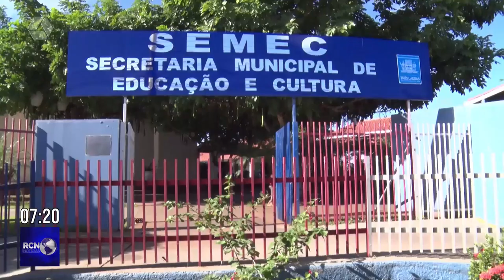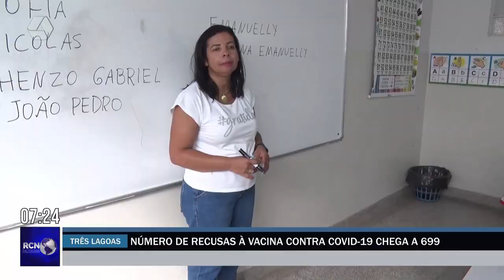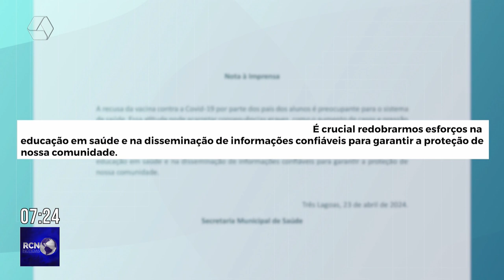Número de recusas à vacina contra covid-19 chega a 699 em Três Lagoas